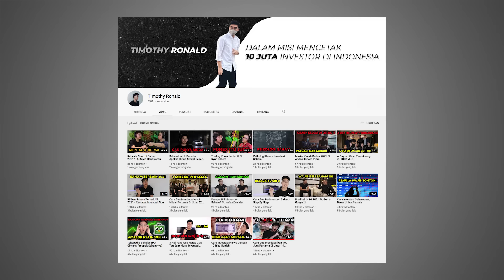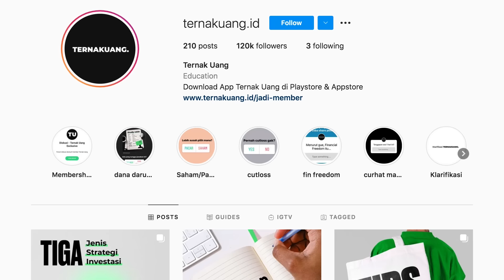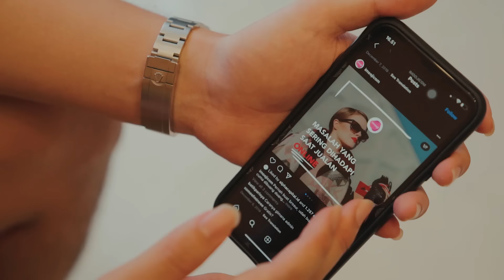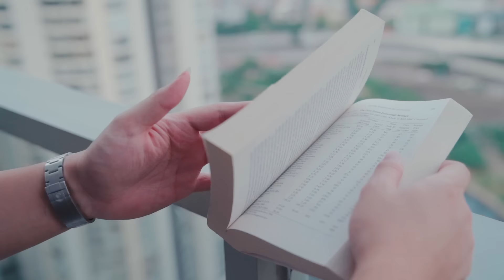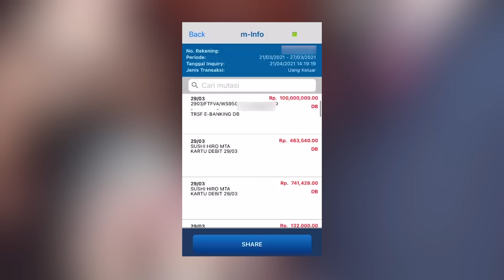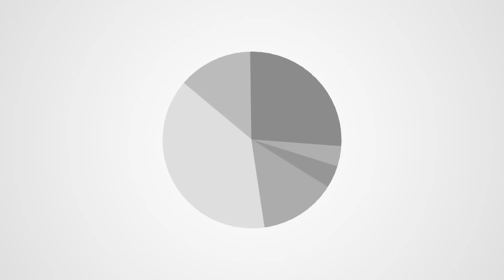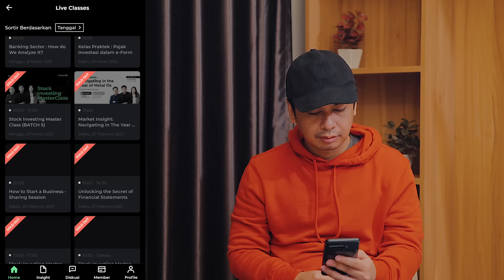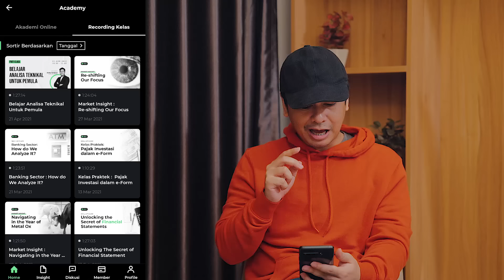Umur 20 Tahun Punya Rp 1 Miliar, Gimana Caranya?